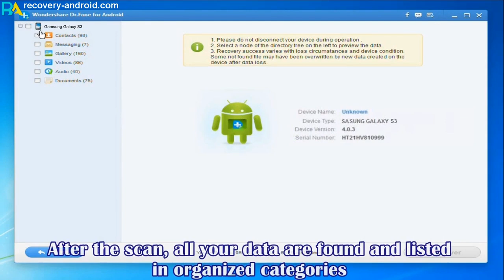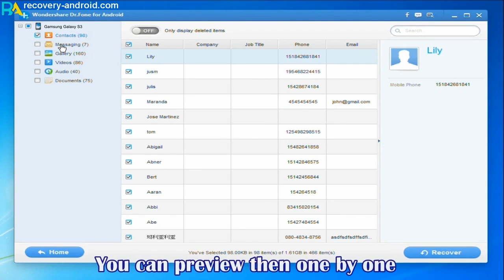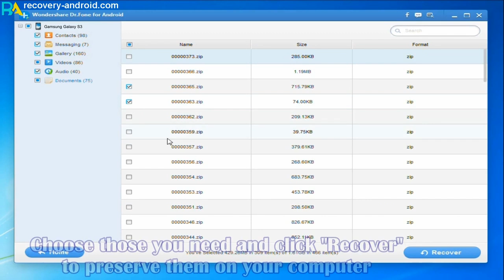How to Recover Deleted Photos, Videos from Samsung Galaxy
Step-by-step guide about how to recover deleted photos, retrieve lost videos from Android Samsung Galaxy phone and tablet with Android Data Recovery.